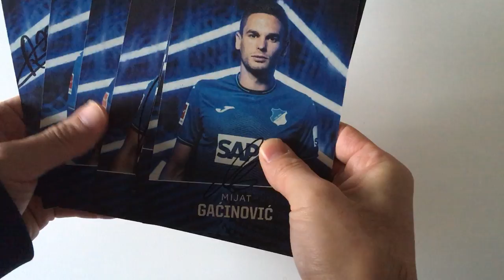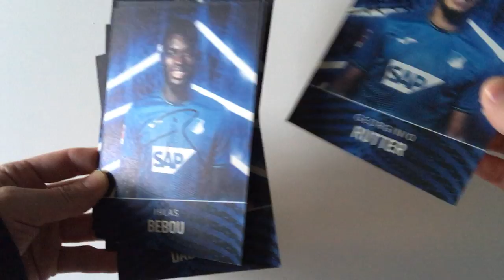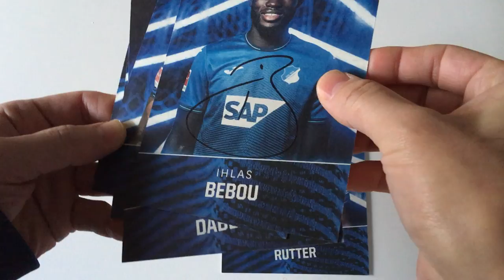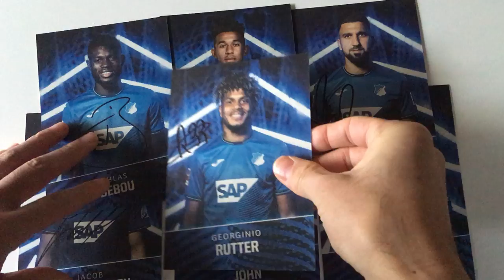377 TSG 1899 Hoffenheim sent me autographs of fantastic squads 🔥